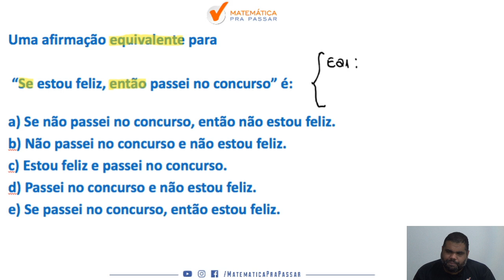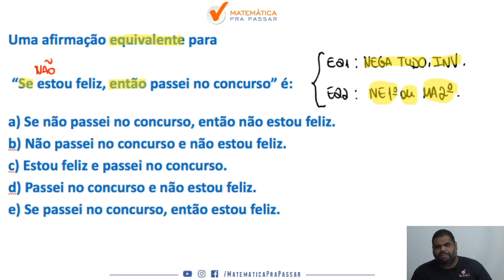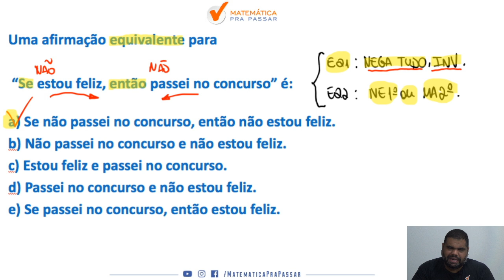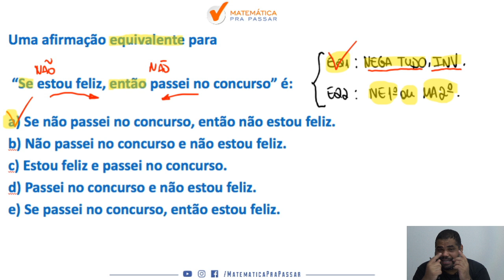Tudo que você precisa saber sobre equivalências lógicas em poucos passos ( correção do quiz)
Você não sabe equivalências lógicas  para TJ-SP?

Quando vê um problema de equivalências lógicas começa a tremer?

Então você precisa aprender com esse vídeo onde nosso professor, Marcão, mostra todos os segredos para você aprender equivalências lógicas para TJ-SP.

Você terá um passo a passo para aprender equivalências lógicas para TJ-SP  em poucos passos e nunca mais errar nenhuma questão.

Agora basta dar o play no vídeo e aprender com o Método MPP os segredos sobre equivalências lógicas para TJ-SP.